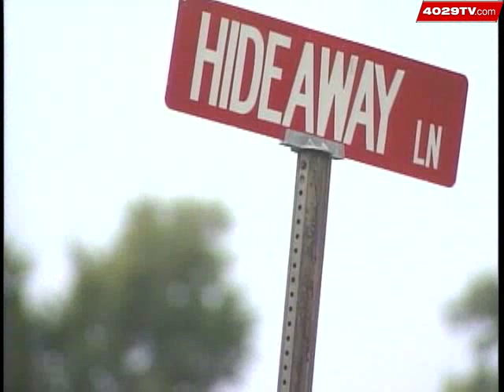2 Arrested For Growing Hallucinogenic Mushrooms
An investigation into a string of robberies leads to the arrest of two Crawford County residents for growing hallucinogenic mushrooms.